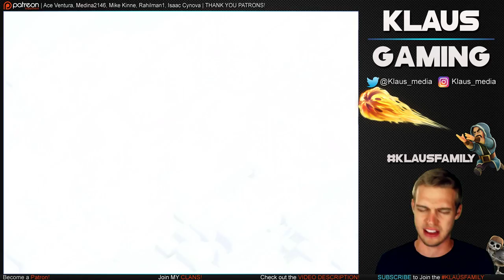Clash of Clans: Let's Play TH9!! ep9 - That 7,000,000 gold WALL GRIND!!!